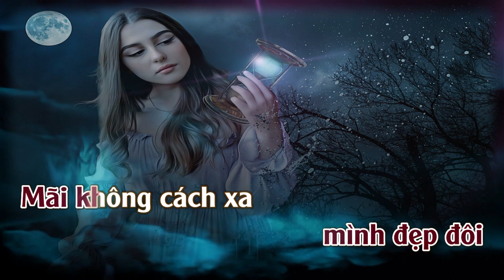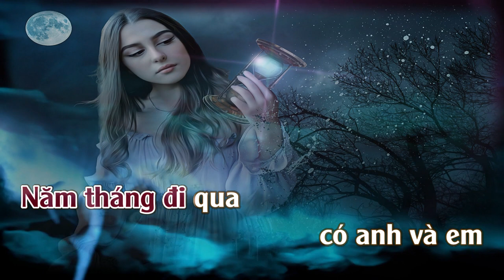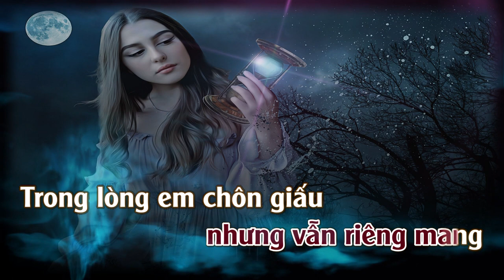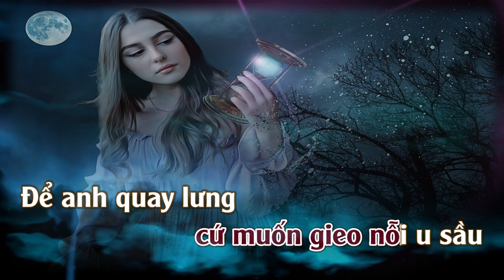Con Tim Anh Đổi Thay | Karaoke | Tone | Nữ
Con Tim Anh Đổi Thay